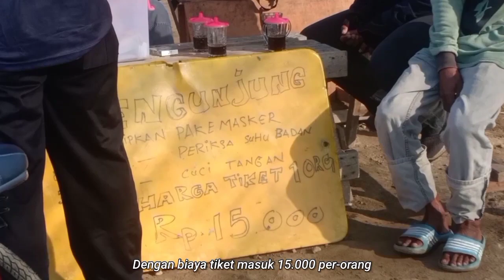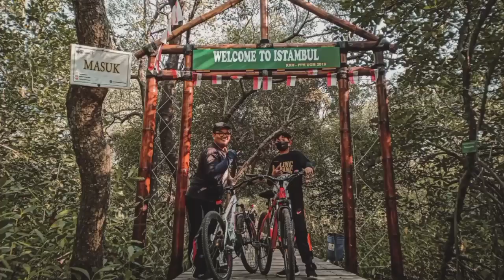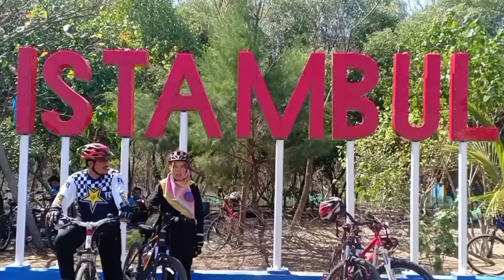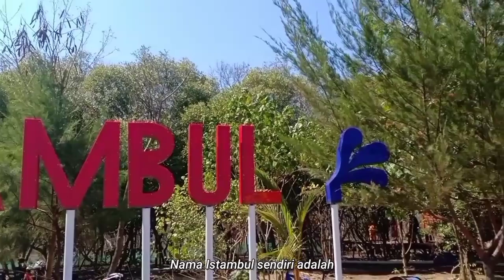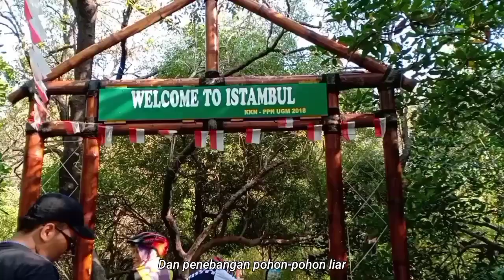Pantai Glagah Wangi Istambul (Demak) | Dolan Bareng #6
Pantai Glagah Wangi Istambul merupakan salah satu pantai di Demak yang terkenal dengan ikonnya tersendiri, yaitu hutan mangrove. Nama "Glagah Wangi" sendiri diambil dari nama sebuah hutan yang dulunya menjadi cikal bakal berdirinya Kerajaan Demak. sedangkan nama Istambul adalah singkatan dari Istana Tambak Bulusan, diambil dari nama Desa tempat pantai ini berada yaitu Desa Tambak Bulusan.

Pantai ini menawarkan 3 pengalaman berwisata sekaligus, yaitu :
- Naik perahu menyusuri hutan mangrove.
- Tracking jembatan kayu yang menghubungkan antara dermaga ke ujung pantai.
- Pantai berpasir dengan ombak yang relatif tenang.

Dolan Bareng adalah sebuah konten yang saya buat untuk menceritakan dan membagikan pengalaman saya saat berpetualang ke tempat-tempat indah disetiap penjuru Indonesia.

Hal ini saya lakukan karena apabila saya mengunjungi sebuah tempat dan saya tidak membagikan pengalaman saya kepada teman-teman, maka itu menjadi hal yang sangat sia-sia. Mungkin hal ini bisa membuat teman-teman tahu bahwasanya indonesia itu begitu indah dengan berbagai pesonanya, lalu mereka memutuskan untuk berkelana.

Tonton juga konten dolanbareng yang lainnya